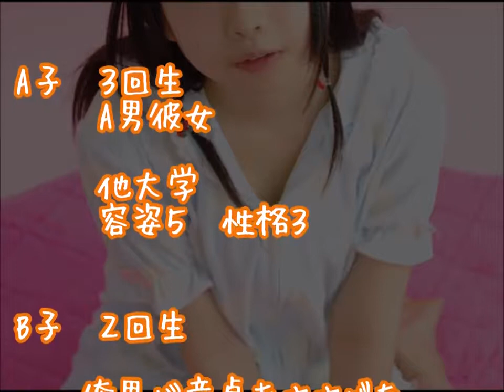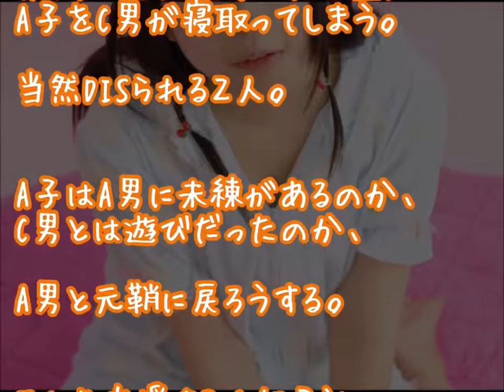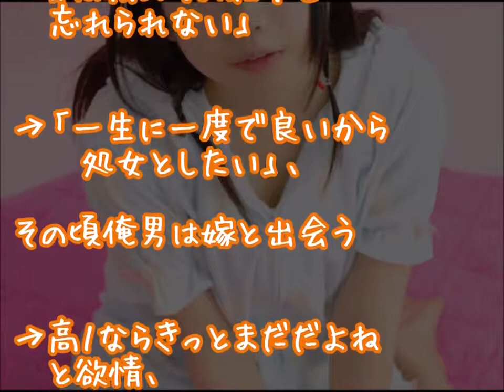Gary Rice - Baby It's You "original"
Gary Rice Singing with the Honkeytonk mem'ries Band Pirre Viau on Steel Guitar Denis Stacey on Bass Harry Rice on Drumsand Stephen Soucy on lead Guitar.

Customer Gary Rice drove his beautiful 70-1/2 Camaro from MA to MI just to have us dial in his combination. We found not only more peak power, but a more broad and reliable power curve. Schedule.

Phoebe Putney Memorial Hospital Emergency Preparedness Coordinator Gary Rice Video by Cahill Productions, LLC.